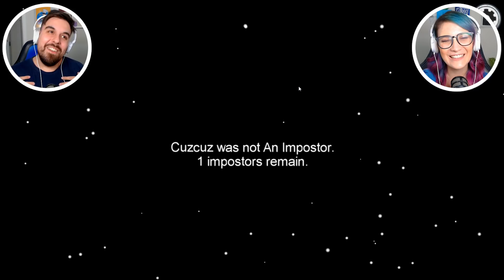Eu sou a IMPOSTORA?! - Among Us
Em Among Us temos que descobrir o IMPOSTOR antes que ele mate toda a tripulação!

Xiruleibes